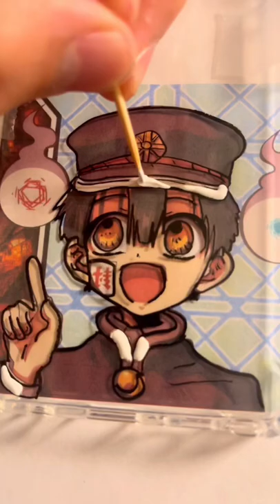HanakoKun Phone Case Painting